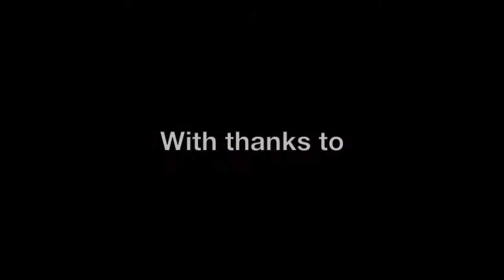The Chipolatas present 'La Bomba!'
Beijing International Spring Carnival 2019